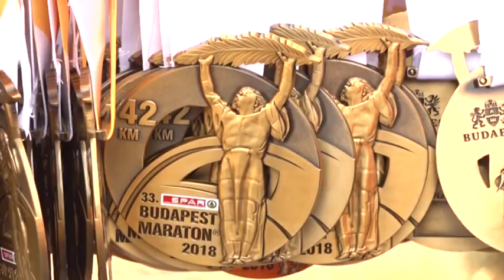2018.10.11. - Bajnokok városa Balássi Imre